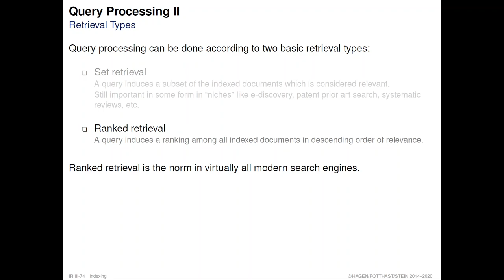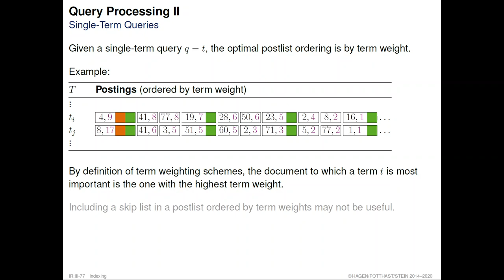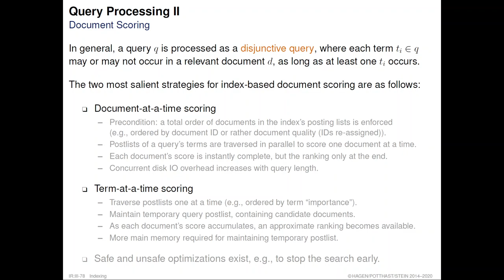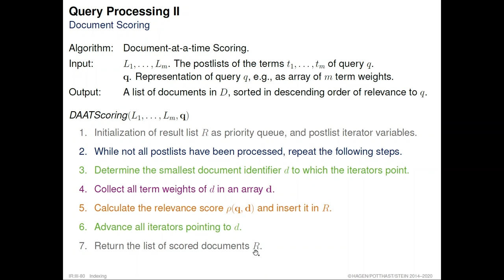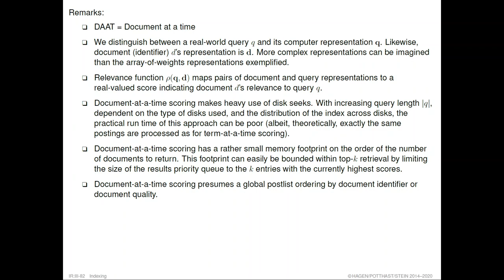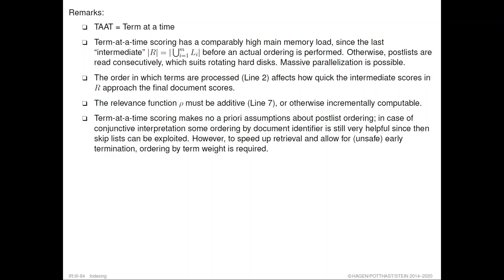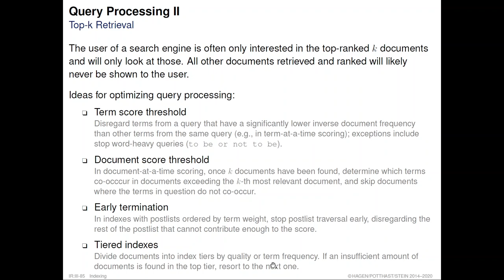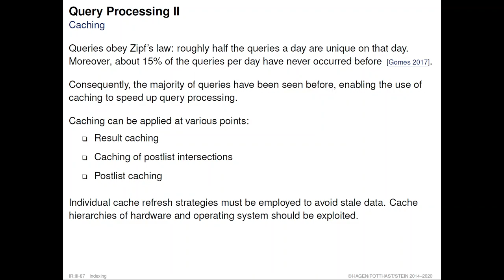Information Retrieval » Indexing » Inverted Index » Query Processing II (18)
Part. Indexing.
Unit. Indexing Basics.
Section. Query Processing II.